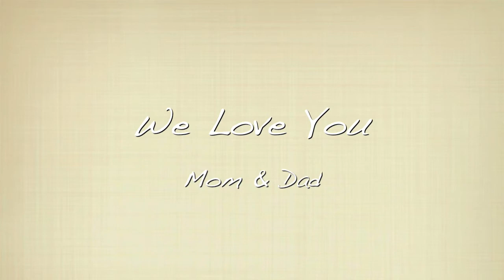My Little Girl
My daughter Janelle on her 15th Birthday Photo Shoot